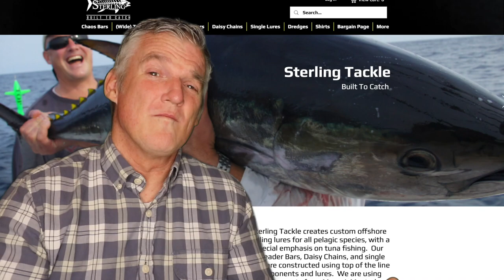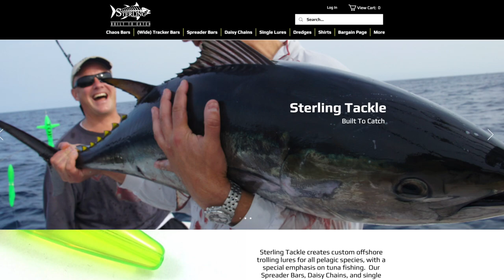TROLLING YELLOWFIN TUNA FOR DUMMIES - STERLING TACKLE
HI Guys/Gals, This video is for
"Newbies" to the Tuna game, like myself. It's a real easy way to go out and target Yellowfin & Bluefin Tuna on a budget. If you go to the Sterling website (listed below) and follow the instructions on the "7 rod - No Outriggers" setup you will be legitimately Tuna fishing !!  This is my first year Tuna Fishing and was fortunate to have Sterling Tackle join up with Kidcochiese Outdoors !  This episode shows you some of their Tuna line, and touches on how to run their gear. Again this video is for NEW Tuna Fisherman. I am not, by any means, a Tuna specialist. I study the art, and listen to the Pros. With that knowledge & advice we have been killing it on the Tuna grounds !! Hat Tip to our friends at Sterling Tackle for their premier patented gear !!